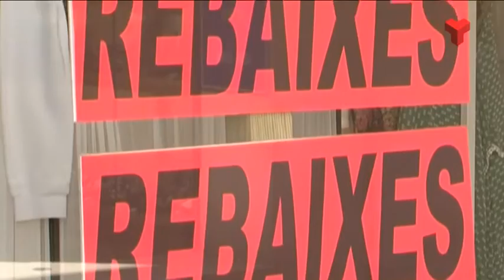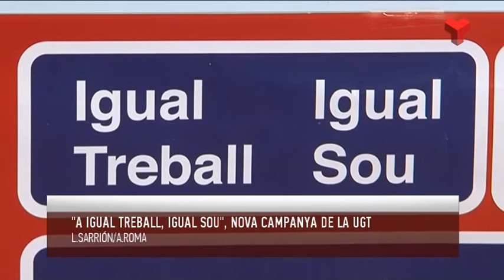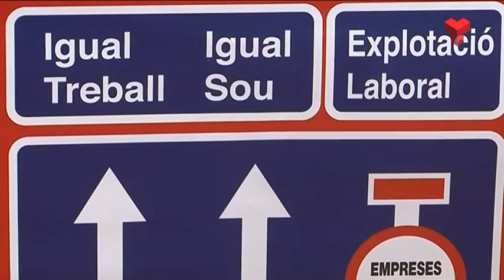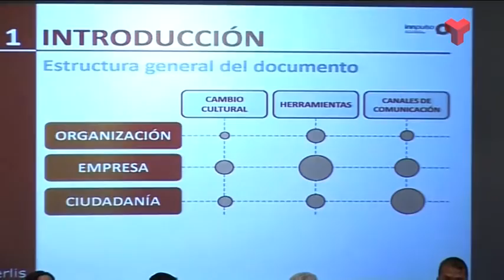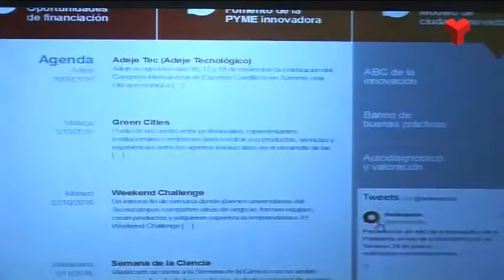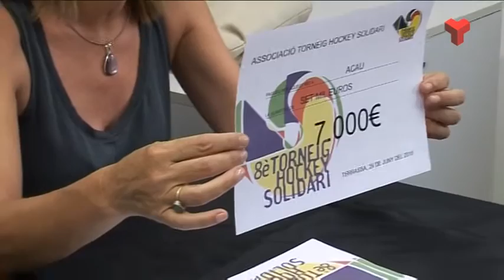Informatiu Tarda dijous 30-06-2016 de Canal Terrassa